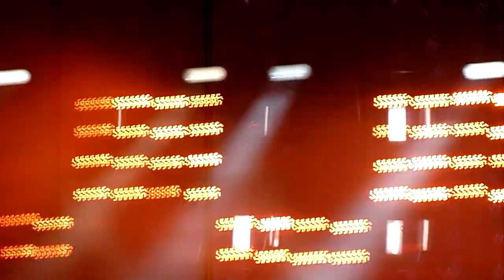Deftones - My own Summer 03.12.10 Kesselhaus, Munich HD